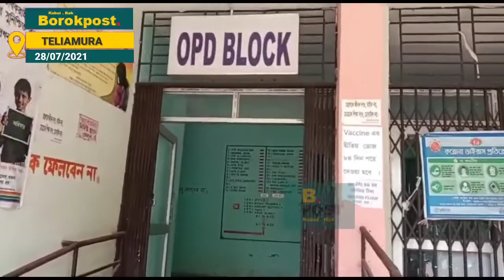A MAN SERIOUSLY INJURED BY A FALLEN TREE BRANCH